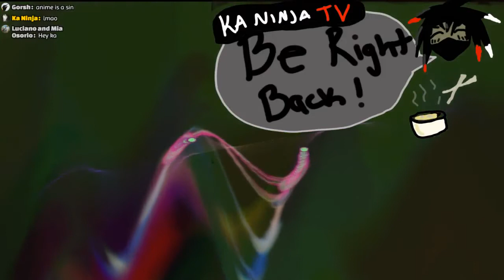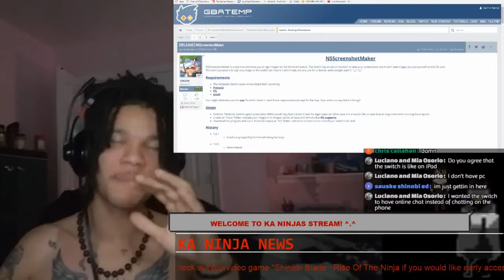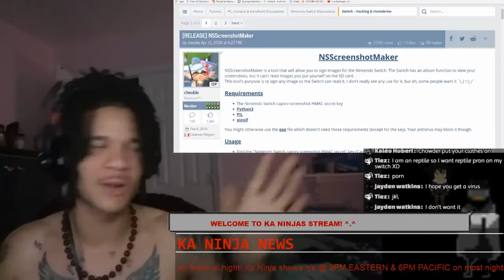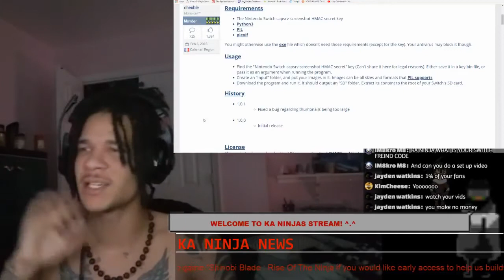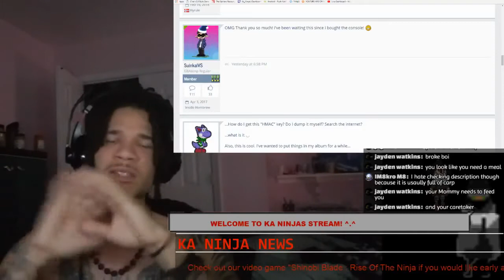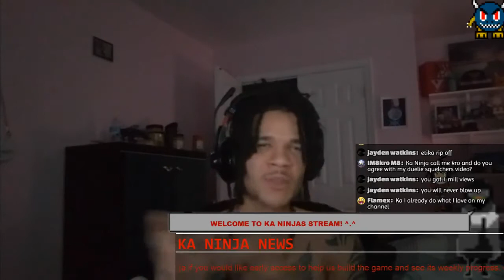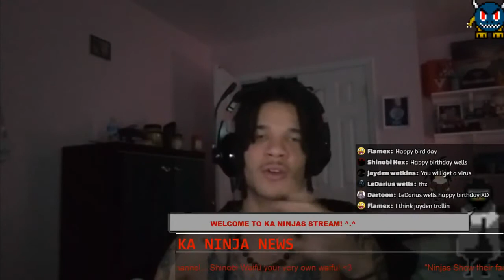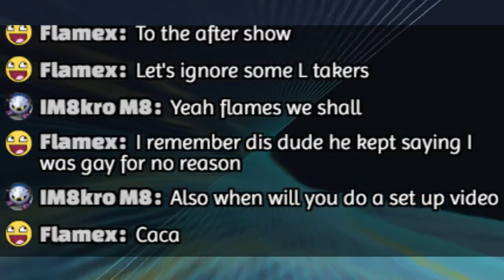WATCH YOUR MULTIMEDIA ON SWITCH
Add me on 3ds:

KaNinja
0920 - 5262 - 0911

Add me on Nintendo Switch:
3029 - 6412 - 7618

Add me on ps4:
Ninja_Killed_You

Want to listen to music I have made?
Here is one of many of my playlists of music I have made: